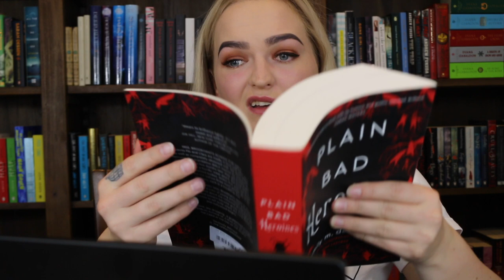Write Reviews With Me